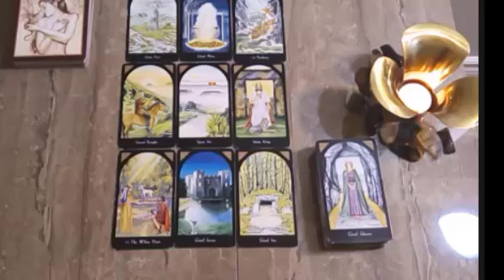AQUARIUS💛 EYE PLEASE 🙏🏻 YOU WILL FALL OFF YOUR CHAIRAquarius november 2022 Tarot Love❤️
Aquarius
Aquarius today
Aquarius November